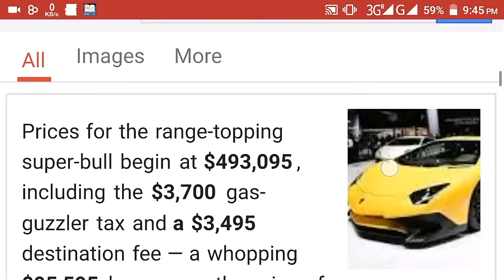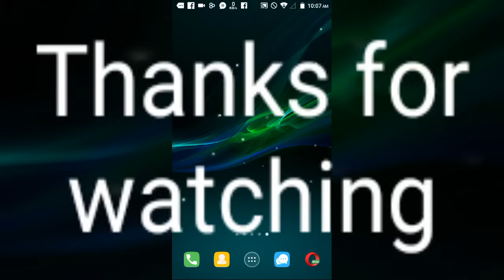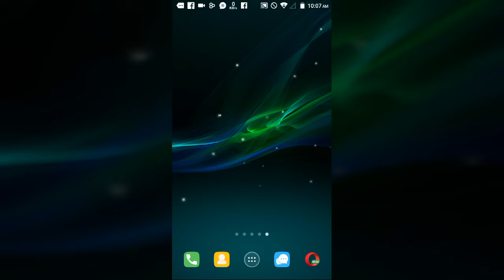Use English to Bangla dictionary without opening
Best English to bangla dictionary for Android user. Use dictionary without opening app. There are so many English to bangla dictionary in play store. Some are. very good some are normal but think that you are reading an article online or any other writing and you need to know that time some word meaning of English to bangla. It is very annoying to close the article than open dictionary to see the word meaning than again come back to your reading. In this video or dictionary review I have shown a amazing bangla dictionary to solve this problem. You don't need to open any dictionary to see word meaning when you are reading something on your mobile phone. You just click or touch the word which meaning you want to know than the word meaning will float on your screen automatically. So my opinion is, this is the best English to bangla dictionary I have ever used in my phone. Another option is pronunciation of any word. If you need to know the correct pronunciation of any word there is an option for this by which you can hear pronunciation of any word. The great bangla dictionary in play store. I think it will be the best English to bangla dictionary of year 2017. So download it from the play store and enjoy the best English to bangla dictionary of 2017.